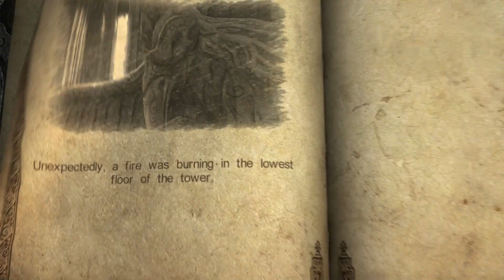Castlevania Lords of Shadow Trainer Gameplay Chapter 4.2 - The Crow Witch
Castlevania: Lords of Shadow is an action-adventure video game
Developed by MercurySteam and Kojima Productions
                    Xbox 360
                    Microsoft Windows